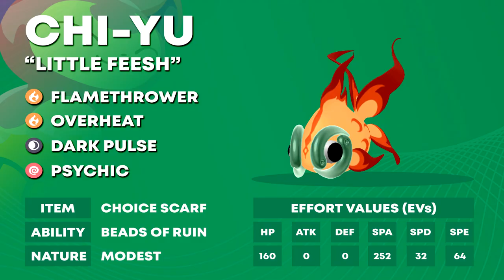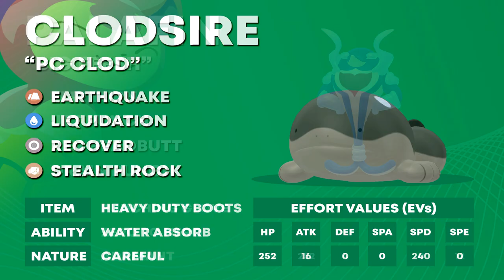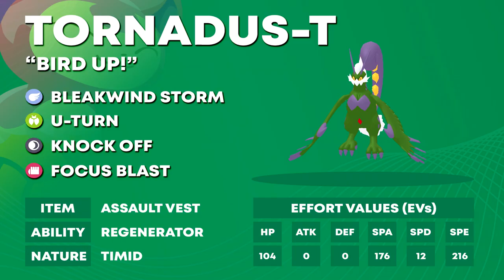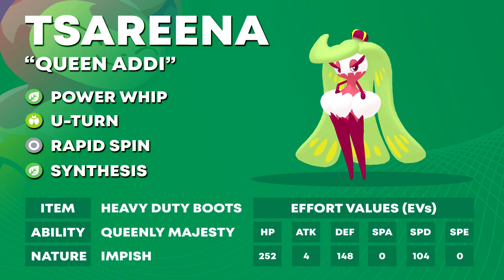TERA CHI-YU IS A CHEAT CODE | PBA Week 2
Norwich Skitty are fighting it out in the PBA this week in more draft league content. Can we grind out the W we desire?